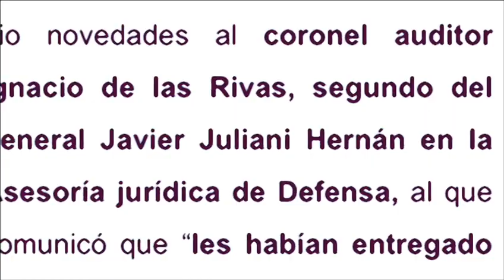Conde Pumpido y el Yak42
Puedes ayudar a Fernando Presencia y ACODAP, para poder luchar contra la lacra de la corrupción, denuncias, buzón de ACODAP, etc de las siguientes formas:

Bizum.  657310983